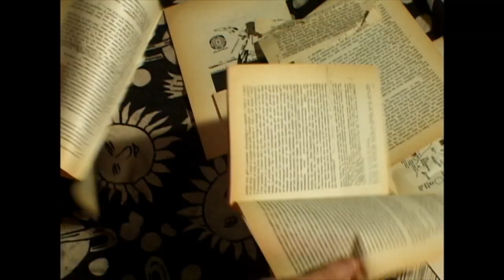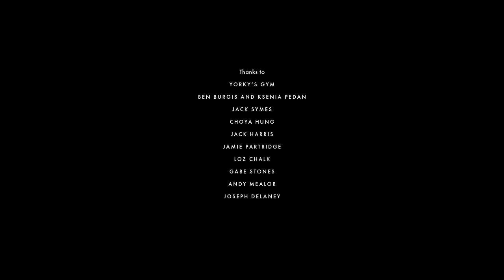A visceral exploration of Kathy Acker’s pleasure-filled world, in collaboration with the ICA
Kathy Acker is one of the most significant literary figures of the twentieth century. Throughout the 1970s and 1980s she used her uncommonly sharp and erudite mind to experiment with form and substance in fiction, poetry, plays, spoken word and performance.

Often referred to as William Burroughs’s literary daughter, and heir to the avant-garde prose throne, Acker openly plagiarised great works such as Don Quixote and Great Expectations, playing with intentionally ‘bad’ writing and genre fiction. Her books were Greek myth, soft-core porn, secret diary and brilliant literary supernova at once.

Featuring contributors to I,I,I,I,I,I, Kathy, a major exhibition at the Institute of Contemporary Arts in London, director Amy Gwatkin presents a portrait of the literary luminary via some of the show’s contributing artists, writers and musicians—Bhanu Kapil, Katy Jalili, Linda Stupart, Carl Gent, Noel Anderson, and Deniz Unal—channelling the spirit of the creative iconoclast who died in 1997 at the age of 50 after battling cancer.

“One of the strongest aspects of the ICA show is how it brings together these diverse voices,” says Gwatkin. “Connections are made to Acker and her work, while also presenting a snapshot of New York, San Francisco and London at the times she lived in these cities.”

“Each protagonist in the film comes to Acker's work from a different angle,” the London-based photographer and filmmaker continues. “Each chose their own reading, so it was their response, or particular interest which led the project. Similarly, I started by reading a lot of Acker’s work, as well as a lot about her, and also around her. Every time I got stuck or had a question I would just open a book. She became a personal I Ching.”

Banned and censored, lionised and adored, Acker was intelligent, fearless post-modernism manifested. Polite and charming, she wore her strong New York accent like a well-chosen accessory. A highly educated woman from a good (albeit neglectful) Jewish family, she was obsessed with weightlifting and covered in tattoos – an extension of her seductive, queer-inspired style. She was notoriously sexually liberal, enjoying casual, obsessive and long-term relationships at once.

“The portrait that emerged was of a very disciplined, complex, and sometimes difficult artist,” says Gwatkin. “Themes of her reinvention of self and persona were really appealing. Her emphasis on pleasure, feeling an urgency to own that pleasure, and to express it, really captivated me.”

“I used her as an activation portal,” Gwatkin continues. “Lines, images and passages in her writing would remind me of imagery that is important to my visual pleasure. It became an index or a canon of gratifying images that takes in period costume, overhead lighting, slimy substances, the promise of a stranger’s crotch…we tried to fit it all in.”

For a period during the 1980s when Acker lived in London, she was a regular presence in the ICA programme: holding conversations with other writers, giving readings, performing with musicians and writing a script for the play Lulu Unchained, presented at the institute in 1985. The current show celebrates her life, legacy and relationship to this cultural institution.